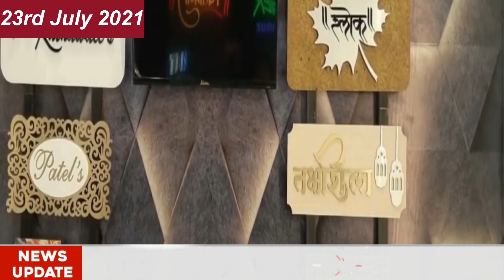23rd July Top10 News|| 26 Died in Landslide || Floods in Konkan || School Syllabus Reduced